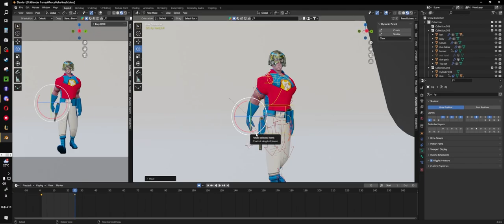Walk and Run cycle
Peacemaker model test